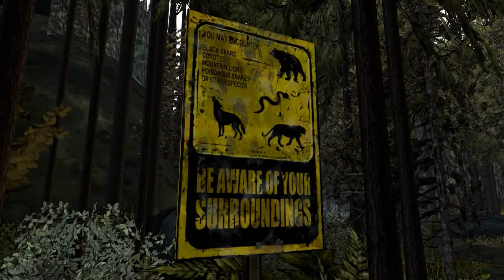The Walking Dead S2 : Episode 01 Tout ce qui reste | #02 - FR HD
♦ Musique intro : Hostile Helos